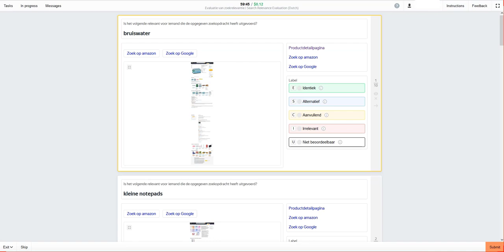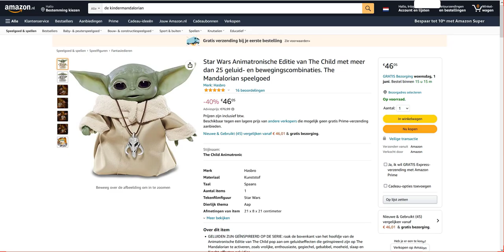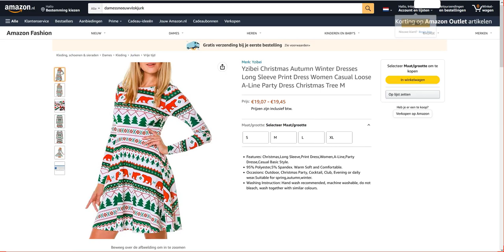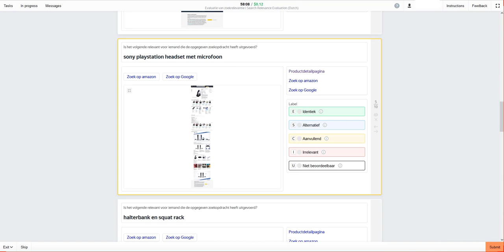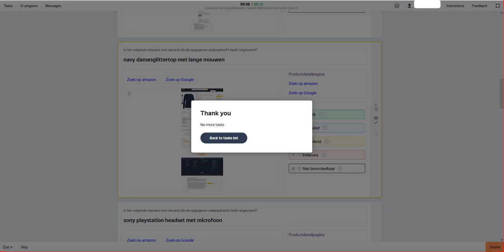Evaluatie van zoekrelevantie Search Relevance Evaluation (Dutch) Test Toloka. 0.12$ Per Task